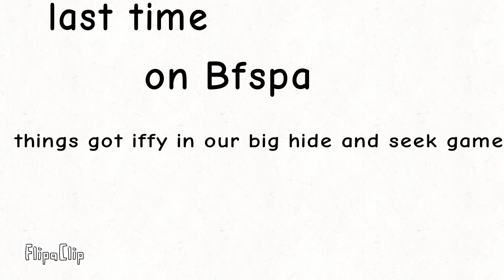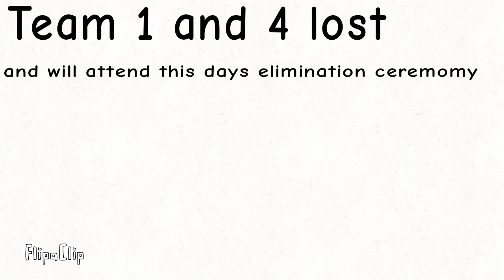"The 4 Way Team Day" BFSPA S1E4